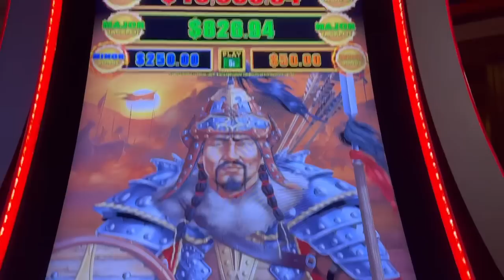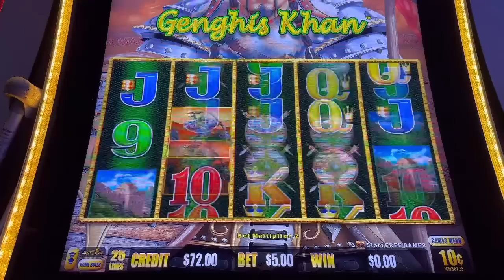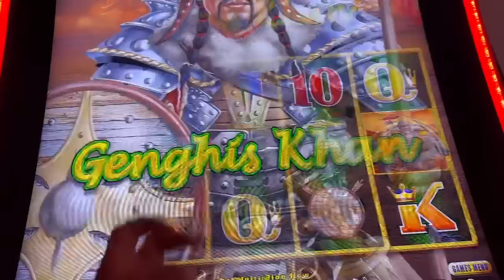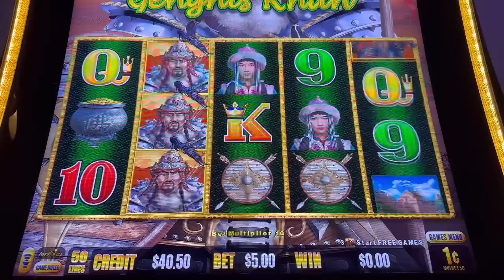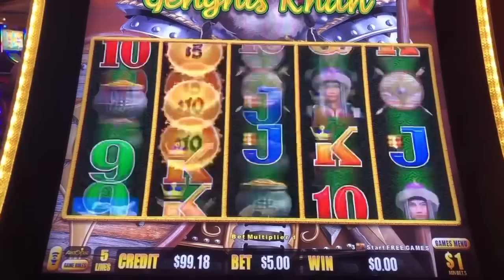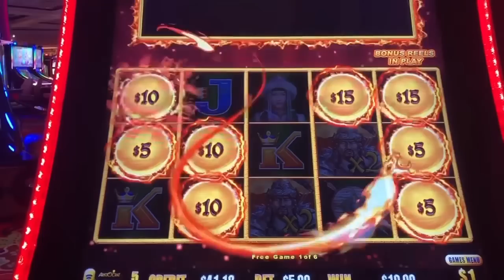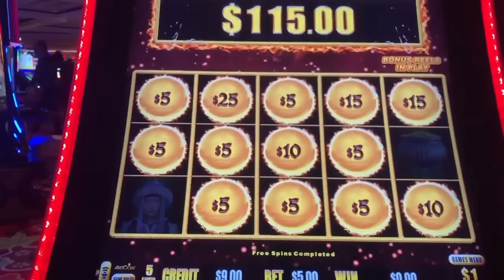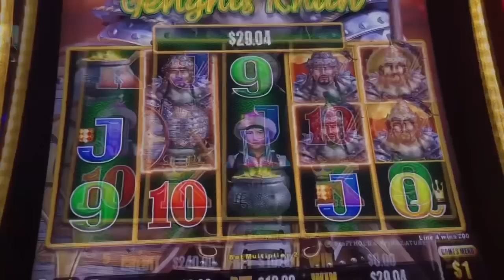Dragon Link Slot Machine 🐲🔗🎰| Genghis Khan Casino Session 🏰